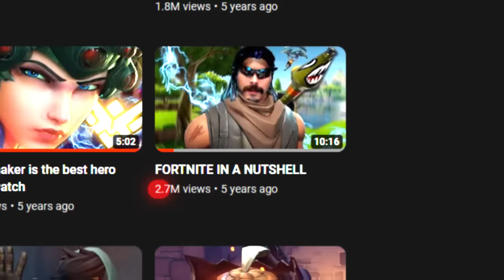Winning in EVERY Fortnite Season!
Music ▼

epic fortnite chapter 4 season 3 moments